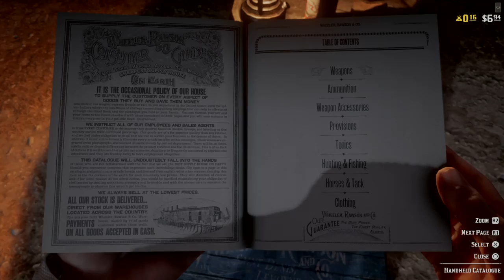Call of Bubby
Baloney